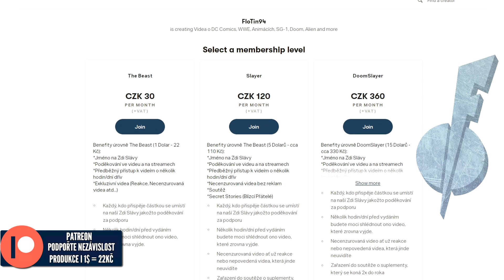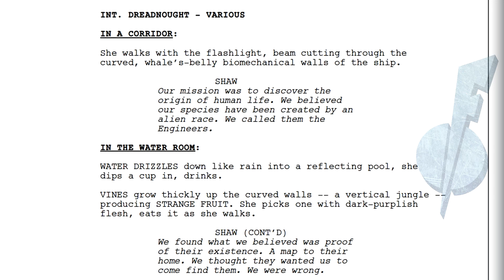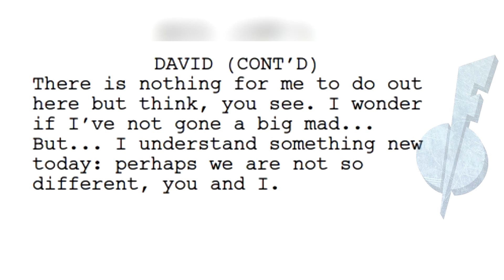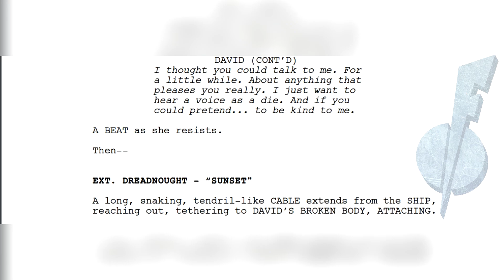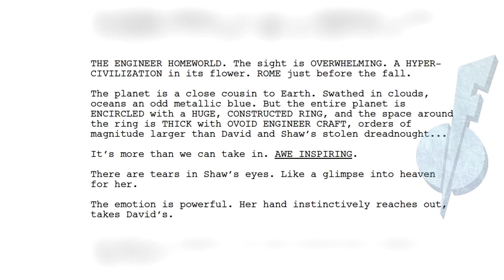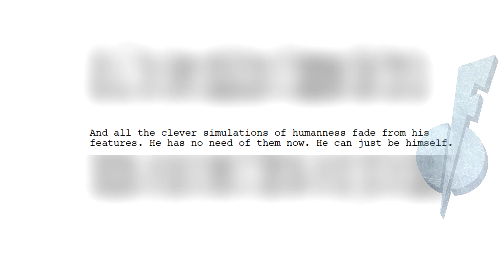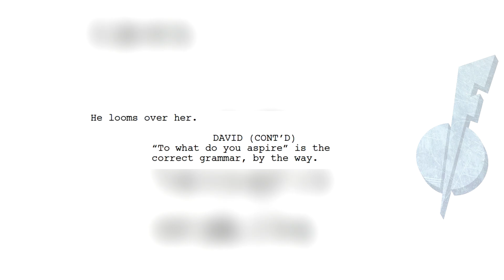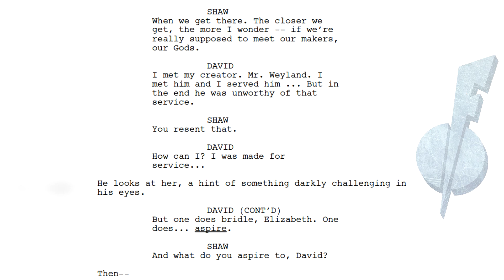Proč David zabil Shaw a Engineers??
Jak mohl vypadat Alien Covenant s prvním scénářem??
NEZÁVISLOST TVORBY (I 1 Dolar se počítá)
STEAM - FloTin94
PSN - FloTin94